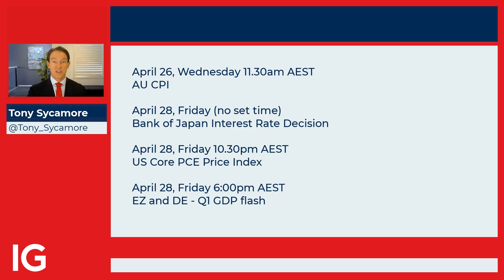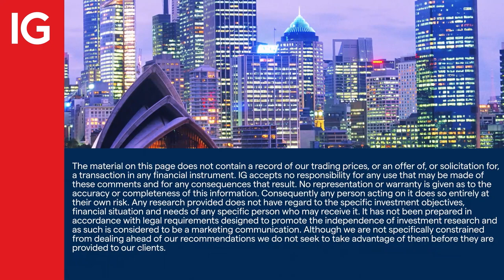Ahead of the game - April 24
Introducing 'Ahead of the game' - IG's new, weekly financial calendar for market insights and economic indicators. It's your guide to the week that was and the week ahead. Dive in now...